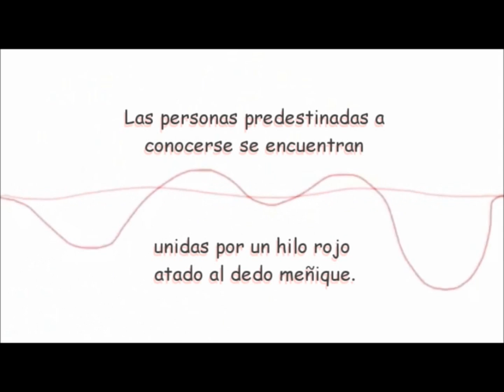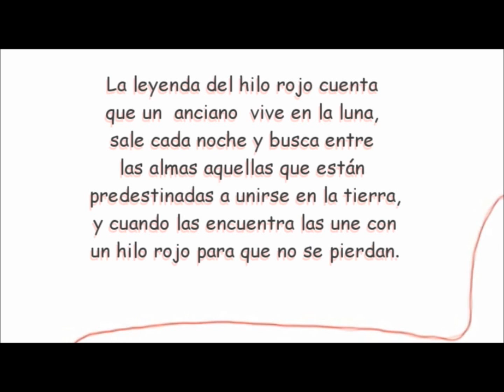¡ El Hilo Rojo del Destino !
Hermosa Leyenda japonesa !